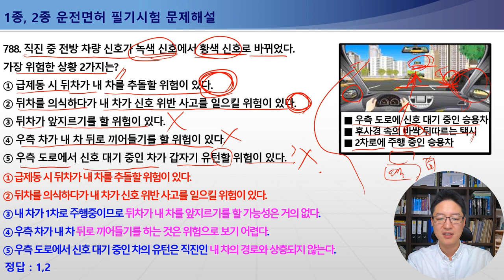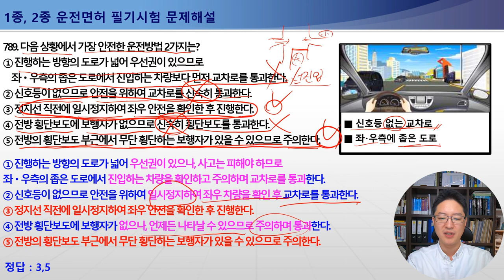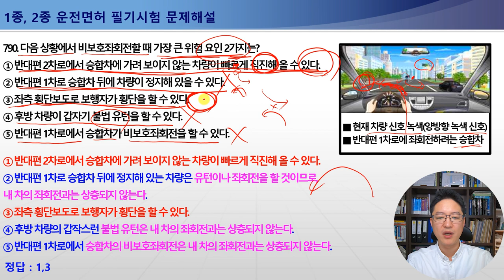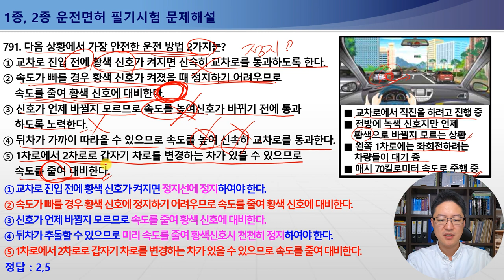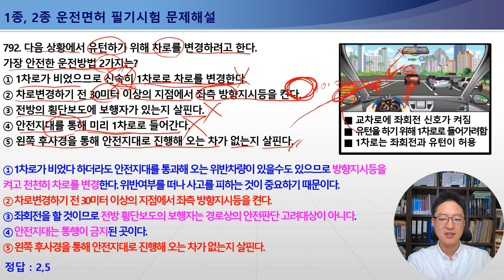787-792번 황색점멸신호교차로운전,교차로황색신호시통과방법,신호등없는교차로통행방법,1종보통면허필기시험,2종보통면허필기시험,1종대형,특수면허필기시험[운전면허필기시험문제해설]